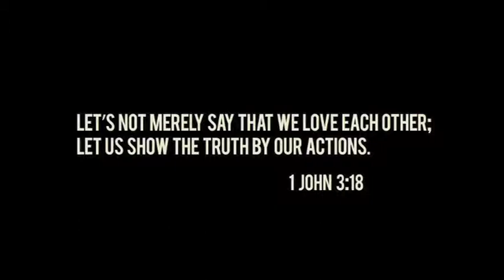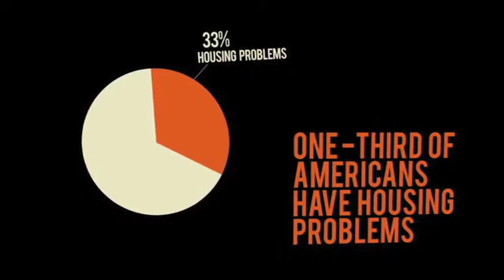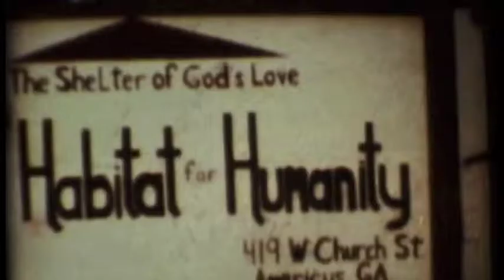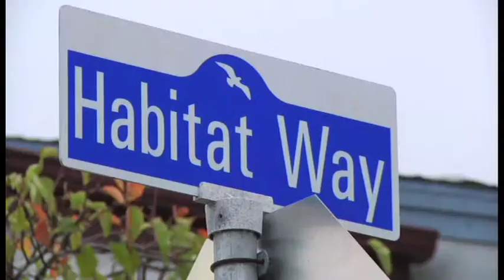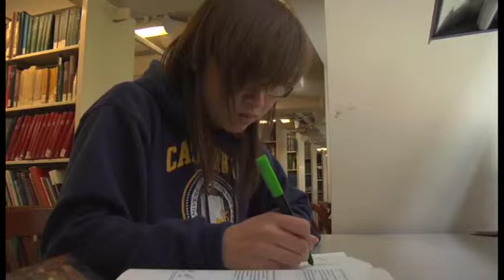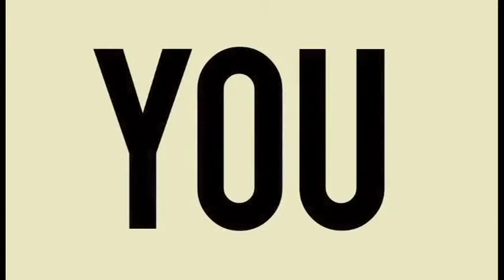What We Build HFHKC